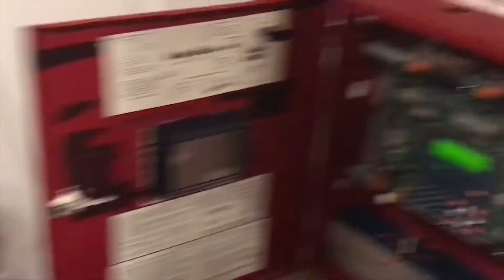System Test 83.5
So, we basically recreated N.S.T.7. in this "half" system test ;). It was BEYOND LOUD! And 'course it brought back the memories of N.S.T.7 too lol. Hope you guys enjoy!